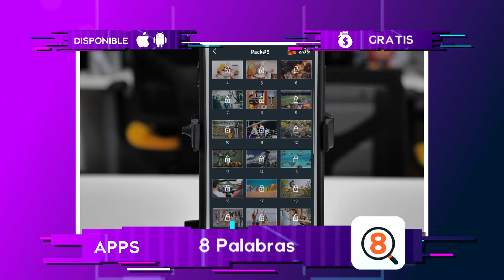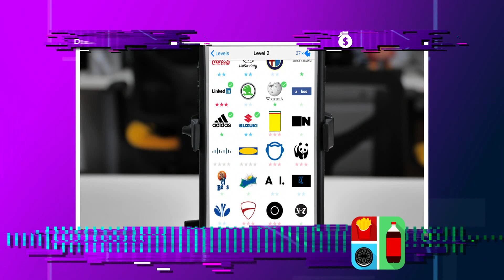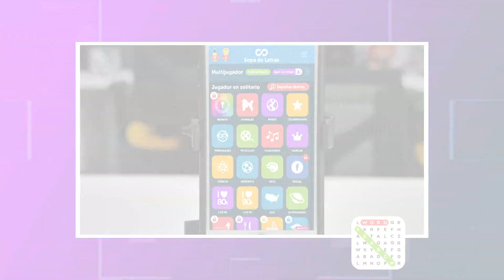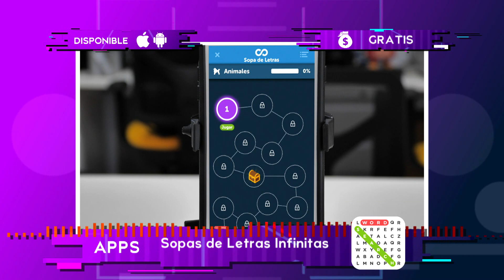Aplicaciones de juegos de palabras